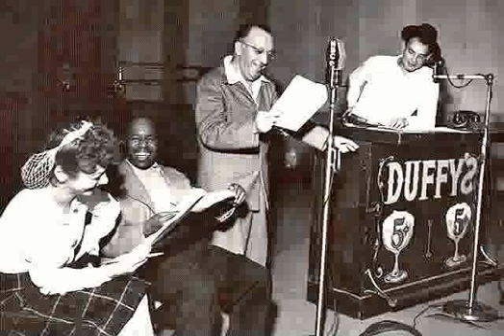Duffy's Tavern radio show 3/23/51 Diary of Peter Stuyvesant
Arthur Treacher discovers the diary of the former governor of New Amsterdam.